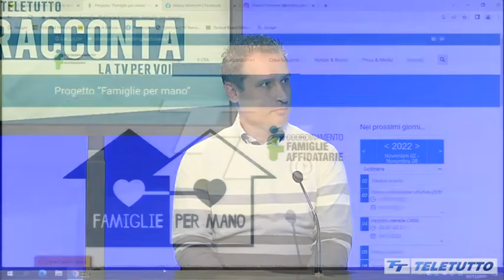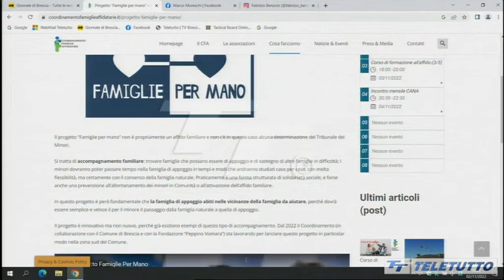Intervista a "Teletutto racconta" del 02/11/2022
Presentazione del CFA, dell'affido e del progetto "Famiglie per mano"